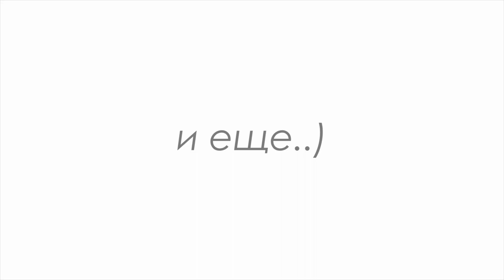10 ПЛЮСОВ ЙОРКШИРСКИХ ТЕРЬЕРОВ за 4 МИНУТЫ - Йоркширский терьер - ГОЛДДАСТ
Всем привет! Это видео о плюсах Йоркширских терьеров, на примере нашего Йорка - Голддаста по имени НесКвик. Голлдасты, пока что еще редкий вид Йорков, но они точно такие же по характеру и своей милоте)
Приглашаю всех к просмотру :)

🎵 Track Info:
Title: Surfers paradise by Scandinavianz